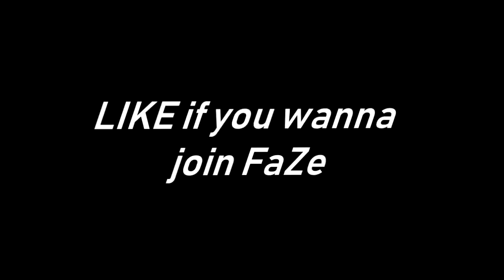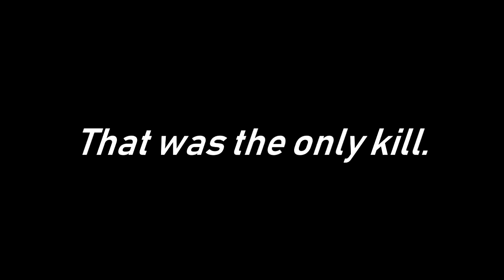Introducing FaZe Oceane...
In today's video, I'm sniping in Black Ops 4 using the Paladin! In this video I'm going for QUAD Feeds in Call of Duty: Black Ops 4! Also It's a funny trolling video saying I'm Joining FaZe Clan, but only one could dream! Hope you enjoy the video!

NEW "TheOceaneOpz" MERCH!

Video Uploaded by TheOceaneOpz or Oceane.